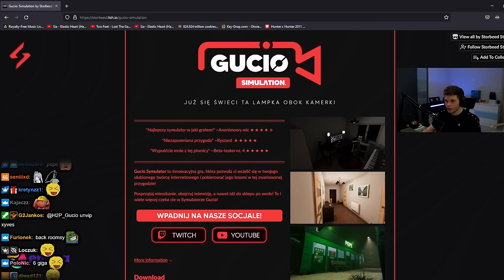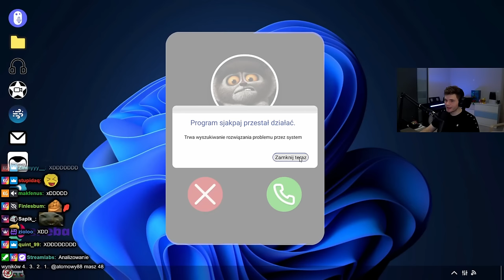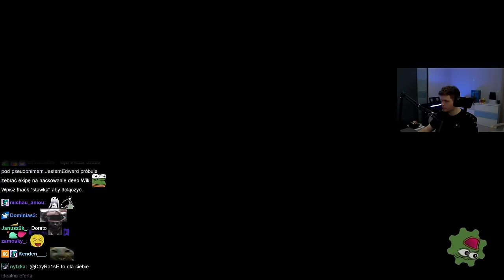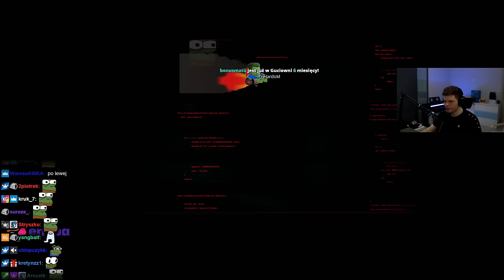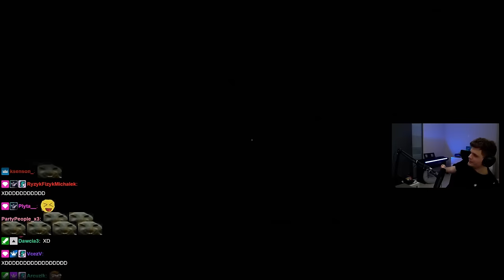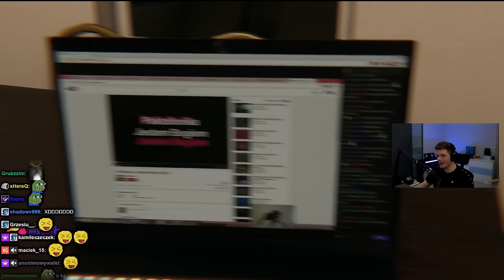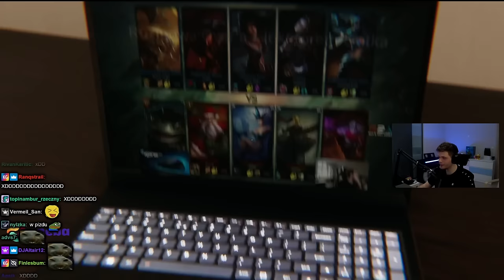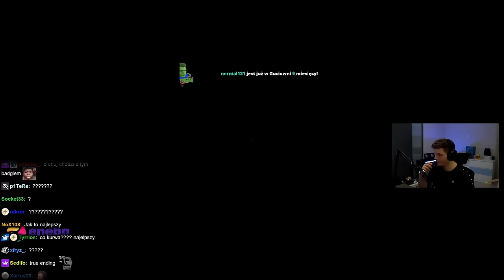GUCIO GRA OD WIDZÓW